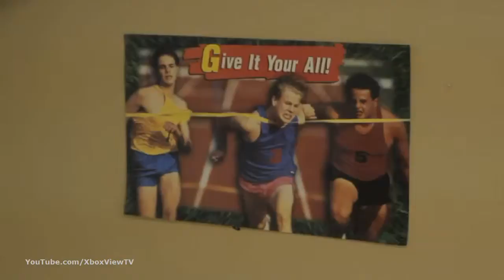Two Worlds 2 Sordahon s Journey Episode 6 HD